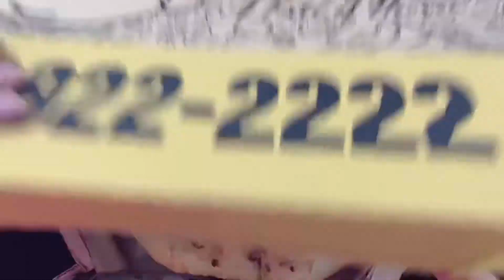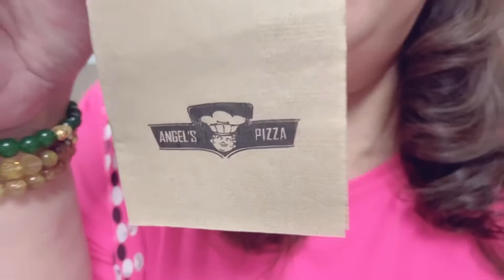Angel’s Pizza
This is the first time i’m trying it, ang sarap pala!  Ako nalang yata hindi nakaka alam!  Some of their branches are open for 24 hours!

Rating: 5⭐️⭐️⭐️⭐️⭐️

Angel
Madonna
Like a Virgin Album 1984